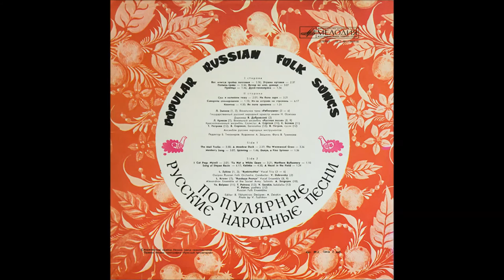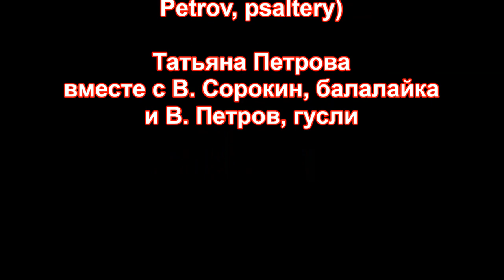12 - Tatiana Petrova - A Hazel in the Filed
Tatiana Petrova (with V. Sorokin, balalaika & V. Petrov, psaltery) - A Hazel in the Filed
Татьяна Петрова вместе с В. Сорокин, балалайка и В. Петров, гусли - Во поле орешина

Twelfth track from the 1979 USSR compilation "Popular Russian Folk Songs"